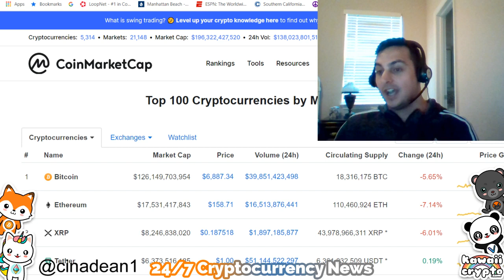Is Gold and Bitcoin being manipulated!?| Cryptocurrency 24 hours 24/7 news